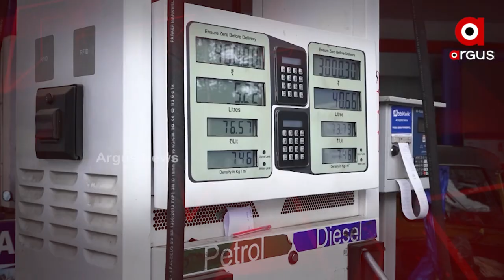Rok Thok: ପେଟ୍ରୋଲର ପାଲଟା ତାତି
ଆଜି ସନ୍ଧ୍ୟା ୭.୩୦ ରେ